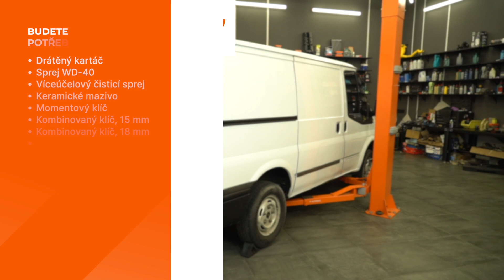Jak vyměnit zadní tlumiče na autě FORD TRANSIT MK7 [NÁVOD AUTODOC]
Jak vyměnit zadní tlumiče na autě FORD TRANSIT MK6 2.2 Van 2006–2014 [NÁVOD AUTODOC]

⚡ Všechny video a PDF tutoriály, jak vyměnit díly na autě FORD TRANSIT MK6: stáhni si a sleduj na AUTODOC CLUB

00:00 — FORD TRANSIT MK7 - zadní tlumiče pérování: Návod na výměnu, krok po kroku
00:16 — Zvedněte auto
00:29 — Vyčistěte upevňovací prvky tlumičů
00:52 — Odstraňte tlumič
01:13 — Nový tlumič umístěte pod podběh kola
01:44 — Odstraňte podpěru zpod nosníku nápravy
01:57 — Našroubujte matice kol

Tlumic perovani na autě FORD Transit Mk6 Minibus (V347, V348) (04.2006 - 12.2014) / FORD Transit Mk6 Platform / Chassis (V347, V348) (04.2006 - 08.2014) / FORD Transit Mk6 Tourneo (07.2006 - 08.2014) autech je třeba vyměnit obvykle podle jedné a té samé procedury. Mohou se ovšem objevit mírné rozdíly způsobené specifickým designem auta.

Toto video obsahuje pouze tipy a doporučení, která by vám mohla pomoci při provádění opravných prací nebo při výměně autodílů. AUTODOC nenese žádnou odpovědnost za škodu, zranění nebo poškození majetku, které vznikne během opravy nebo výměny a je výsledkem nesprávného použití nebo nesprávného pochopení uvedených informací. Toto video má pouze informační účel a nezaručuje dosažení konkrétního výsledku. Uživatel je osobně zodpovědný za nesprávné použití nářadí na opravu, nástrojů nebo autodílů, zejména pokud je jejich použití spojeno s rizikem zranění. AUTODOC doporučuje pracovat velmi opatrně a dodržovat všechny bezpečnostní předpisy a pravidla při jakékoliv opravě nebo výměně autodílů. Mějte na paměti, že při používání autodílů nízké kvality nelze zaručit dostatečnou míru bezpečnosti na cestách.